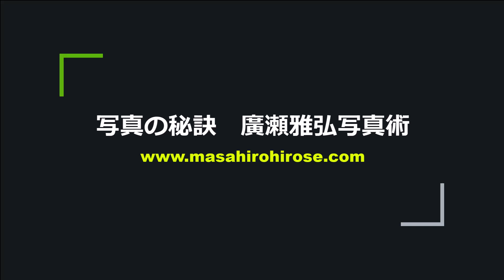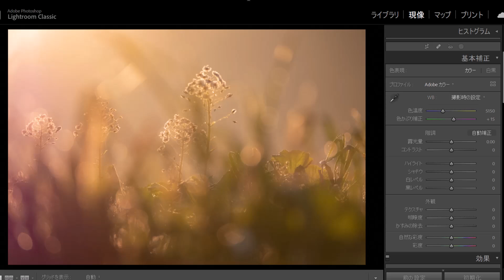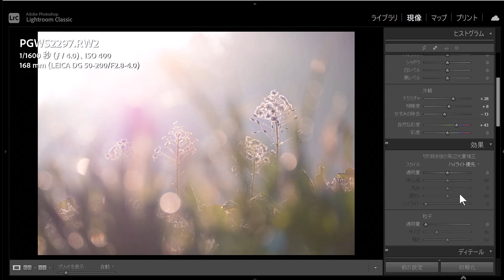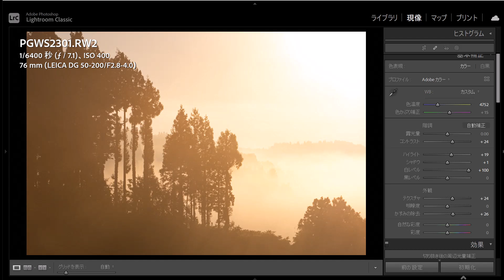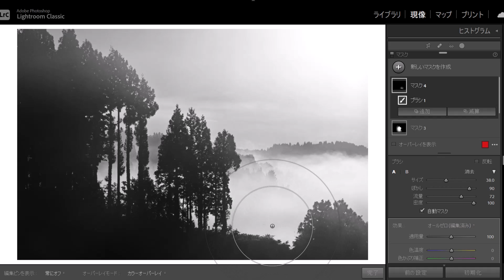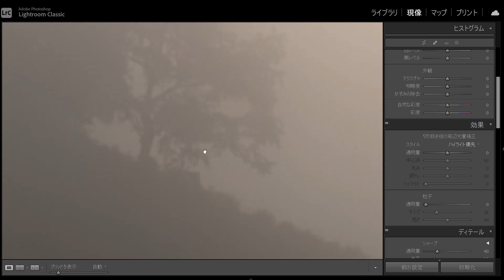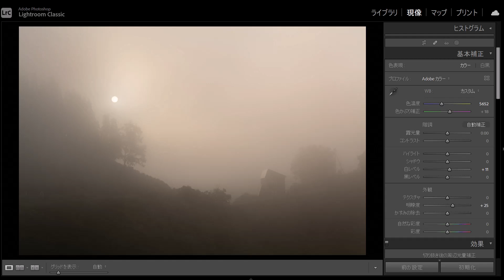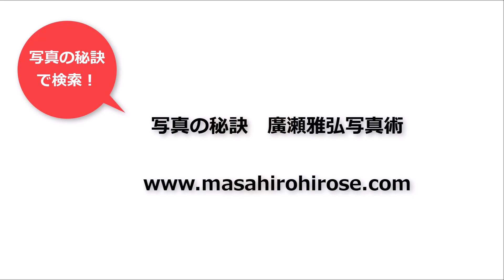もや・霧風景のポイント